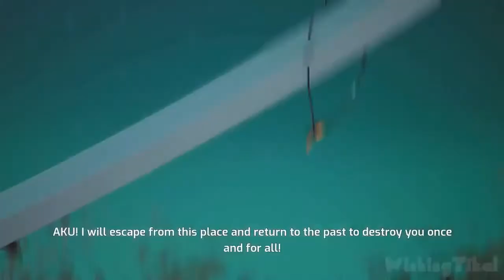Samurai Jack: Battle Through Time Cutscene #2 Boon's Castle